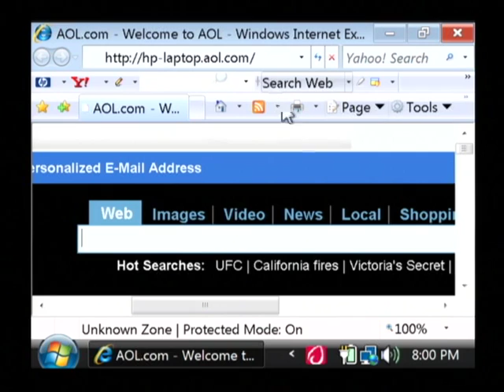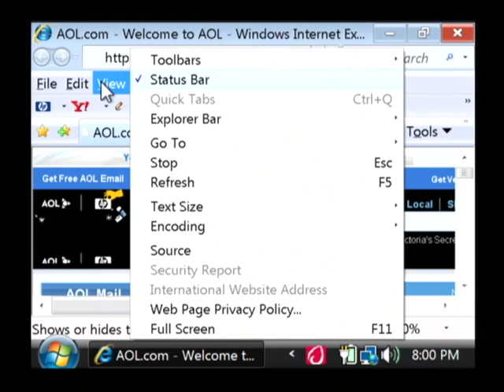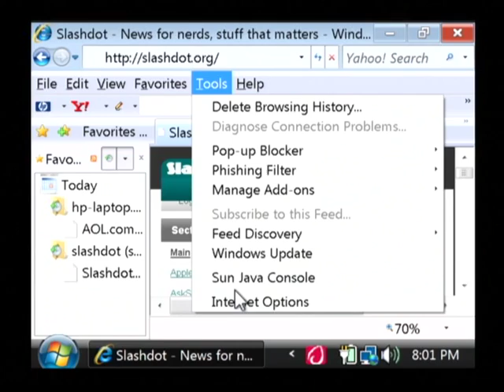Computer Tech Lessons : What Is the Definition of a Cache?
The definition of a cache is a repository of data that stores information on a computer, and it usually includes the files and Web sites that have been accessed by a computer. Understand what a cache is on a computer with information from an experienced software developer in this free video on computers.